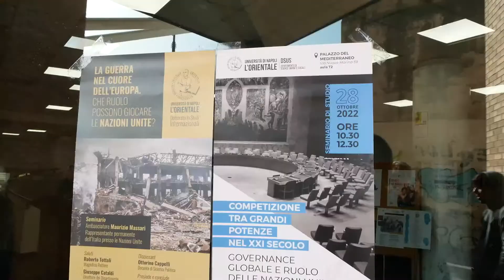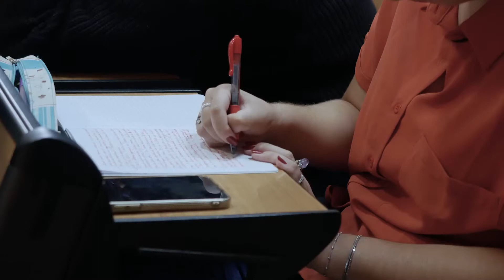L' Orientale - L’Ambasciatore Maurizio Massari a L’Orientale (10.11.22)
- L' Orientale - L’Ambasciatore Maurizio Massari a L’Orientale: un doppio incontro per parlare di pace e di ONU
L'ambasciatore Maurizio Massari, laureato in Scienze Politiche all'Orientale, attualmente rappresentante permanente dell'Italia presso le Nazioni Unite, incontra gli studenti e le studentesse del nostro Ateneo per discutere del ruolo dell'ONU nell'attuale fase del sistema internazionale, segnata dalla crescente competizione tra le grandi potenze e dal ritorno della guerra nel cuore dell'Europa.  (10.11.22)